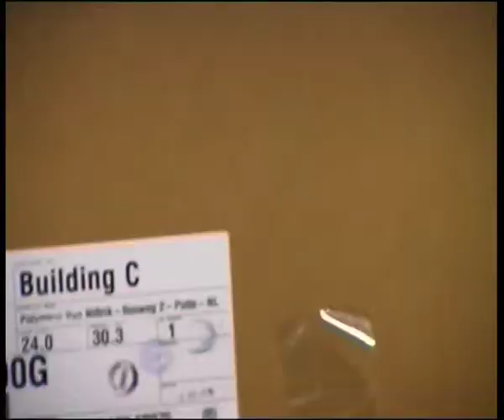Polynorm Putte Probots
Ballet lijkt het af en toe in zo'n fabriek. Hoe vaak je trouwens niet langs loodsen, bedrijven rijdt waarvan je nooit zult weten wat er binnen gebeurt.